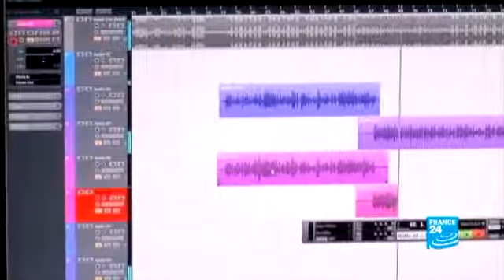تقارير فن الراب تعبيرعن أمال وأحلام شباب غزة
Median is a production and satellite service provider based in Lebanon, and operating in the Middle East, North Africa, Central Asia, Europe, and the Americas.

We produce and distribute films, documentaries, feature reports, news reports, magazine reports and TV series.

Median has studios, SNG’s, satellite capacities, uplink, management of editorial and technical teams in its offices and point of services.